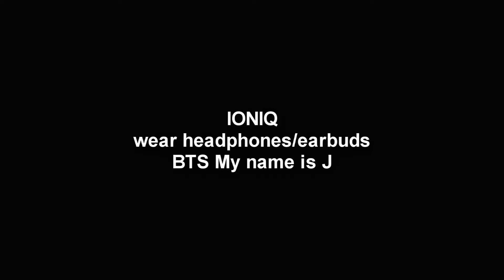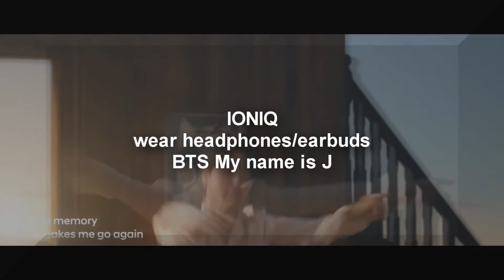IONIQ 4d audio